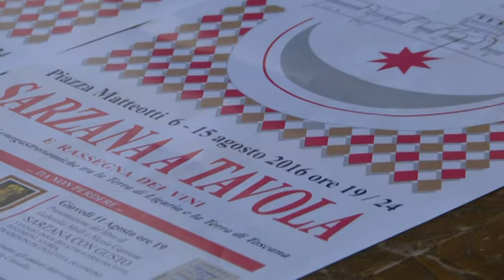Sarzana a tavola 03-08-2016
Torna il tradizionale appuntamento con Sarzana a Tavola, da sabato 6 agosto sino al 15, tutte le sera sarà possibile gustare in Piazza Matteotti peculiarità enogastronimiche rigorosamente locali.
  La  XXVI edizione della manifestazione organizzata dalla CNA di Sarzana è stata presentata questa mattina in comune.
  Per la città di Sarzana  si aprono due settimane tra gusto, arte e antiquariato.